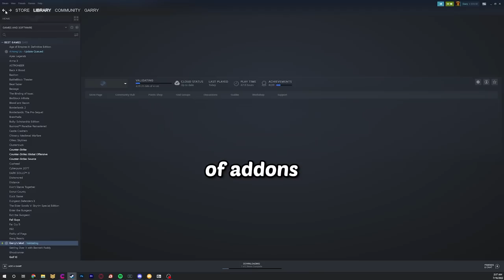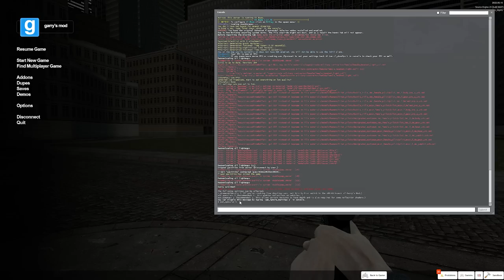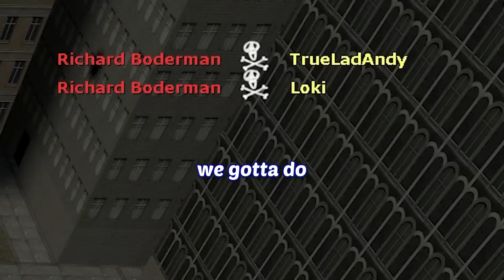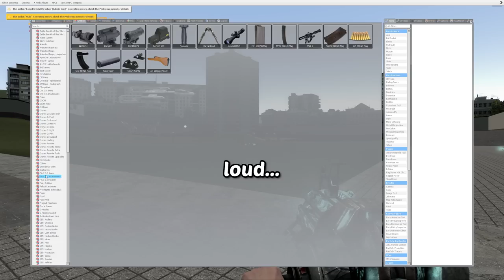Extreme Chaos in Garry's Mod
I installed over 1000 Garry's Mod add-ons...UH OH!!!